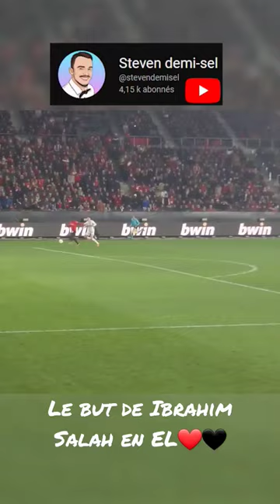But de Ibrahim Salah en Europa league ❤️🖤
Le but de Ibrahim Salah en Europa League face au Shakhtar